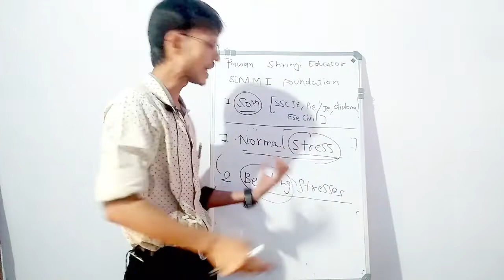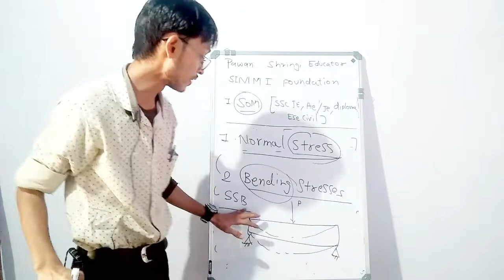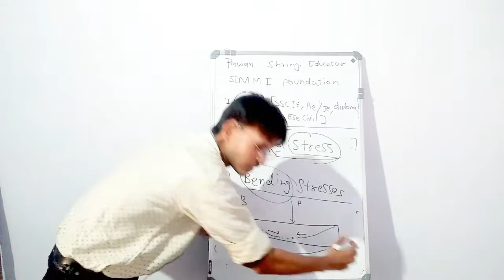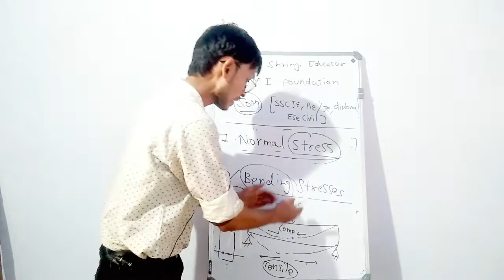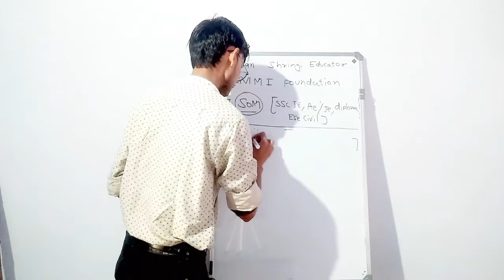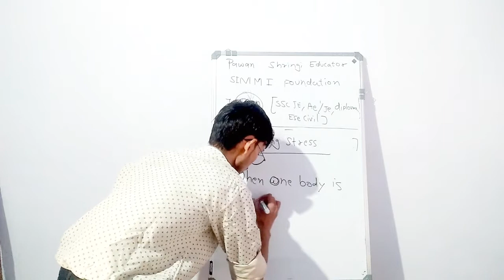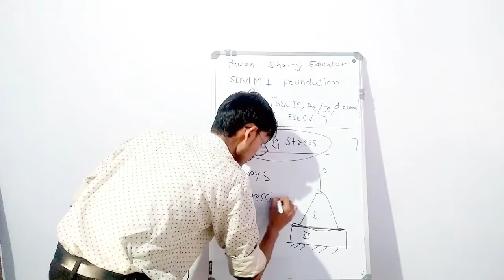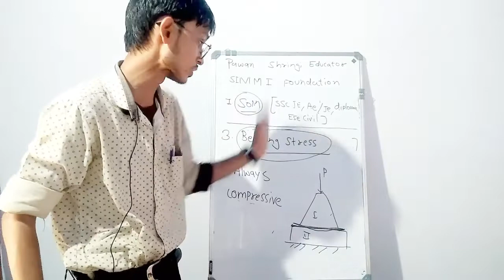CIVIL ENGINEERING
Strength of materials - Types of stress, continuation.